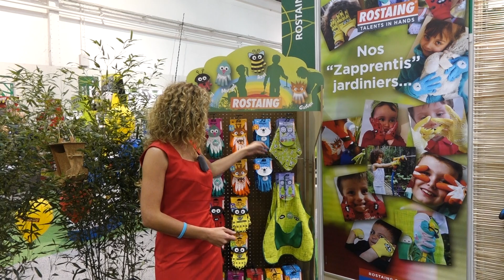ROSTAING : Collection gants pour enfants LES ZAMIS DES PETITS JARDINIERS avec Sandrine ROSTAING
Scoop SecteurVert.com ! Sandrine ROSTAING, Directrice Commerciale chez ROSTAING nous a présenté aux JDC 2017 « Les Zamis des petits jardiniers », la nouvelle collection de gants pour enfants signée ROSTAING disponible cette année dans les magasins spécialisés.

Lorsqu’ils en ont l’occasion, les enfants aiment malaxer la terre, grimper aux arbres, cueillir des fleurs, se rouler ou courir dans l’herbe… Afin de cultiver leur éveil à la nature et leur apprendre à la respecter, rien ne vaut le jardinage. Une pratique qui exige de s’équiper.

Ainsi, pour protéger leurs petites mains, ROSTAING a pensé à eux en créant une ligne spécifique de gants : la collection les Zamis des petits jardiniers. Cette gamme de qualité, ludique et colorée, est idéale pour initier les plus jeunes aux plaisirs du jardinage.

Cette année, ROSTAING met donc les enfants à l’honneur en proposant des gants répondant à leurs attentes et spécialement conçus pour leurs petites mains. La collection les Zamis des petits jardiniers comprend différents modèles – Axel l’abeille, Anabel la coccinelle, Margot l’oiseau, Gaston le hérisson et Prosper l’ours polaire –, parfaitement adaptés à leur morphologie. Cette gamme, qui met l’accent sur l’ultra confort (sans couture), est conforme aux exigences de ROSTAING en matière de qualité.

Une collection conçue à partir des goûts et des besoins des enfants...

Les gants les Zamis des petits jardiniers sont le fruit de l’observation des activités des enfants par ROSTAING dans le but de développer des produits capables de satisfaire toutes les attentes des jeunes utilisateurs.

Les couleurs, la taille et même l’emballage de cette nouvelle gamme sont le résultat de nombreux tests et de l’analyse des envies et des besoins des enfants. Gantés d’Axel, d’Anabel ou autres Zamis, ces derniers seront ravis d’explorer, tout au long de l’année, le jardinage et l’entretien du jardin… comme les grands.

Bon à savoir :

Indispensables aux jardiniers en herbe, ces accessoires méritent de se faire remarquer en magasin. C’est chose faite depuis que ROSTAING a développé un présentoir spécifique qui valorise sa collection de gants.

L’enfant est un « consommateur-décideur » de plus en plus jeune qui génère un chiffre d’affaires non négligeable. Il permet également aux distributeurs de toucher indirectement toute la famille. Véritable repère en magasin, le présentoir ROSTAING permet aux enseignes de bénéficier d’un outil qui va booster les ventes tout en facilitant le réassort.

Conçu pour attirer l’attention des plus jeunes, le présentoir ROSTAING est surmonté d’un fronton ludique et coloré, à l’image des gants Axel l’abeille, Anabel la coccinelle et autres Zamis.

Monté sur roulettes, ce présentoir facilite l’agencement en magasin (largeur 83 cm x hauteur 2,12 m x profondeur 43 cm). Sa mobilité permet un positionnement dans de nombreuses configurations, en fonction des événements du point de vente et de la saisonnalité.

Désormais, 5 Sites Web à votre service pour :

- Réagir et donner votre avis,
- Découvrir de nouveaux produits,
- Recruter ou rechercher un emploi,
- Publier vos petites annonces gratuites,
- Trouver des idées, des astuces, des conseils...